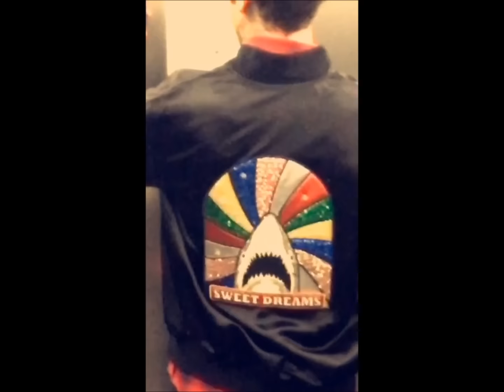FEDEZ IN CASA 22.10 STORY